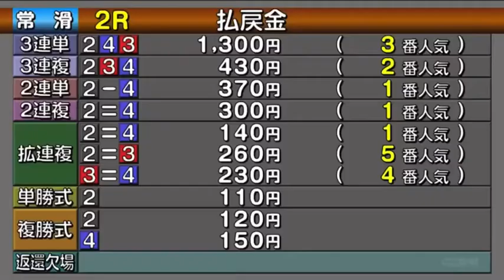【ボートレース・競艇】初のイン戦！5079大石真央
ボートレース常滑
ヴィーナスシリーズ第15戦
常滑シンデレラカップ3日目2R

デビューして初のイン戦へ！
124期 静岡支部 5079大石真央選手